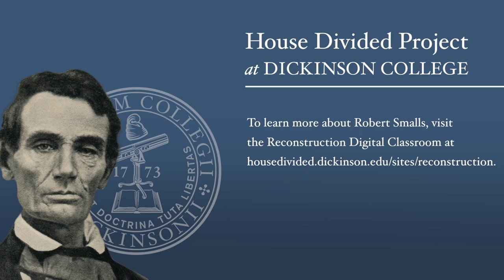Gregory Downs on Robert Smalls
In March 2016, historian Gregory Downs (author, After Appomattox) explains why Robert Smalls of Beaufort, South Carolina, represents one of the most intriguing and teachable figures of the Reconstruction era.